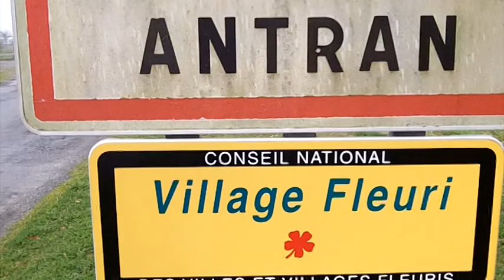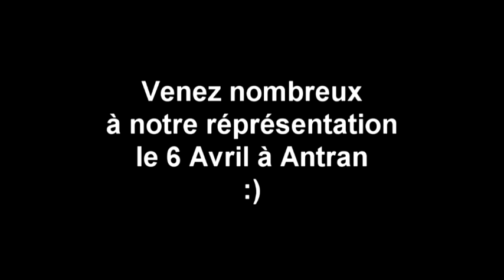Reportage sur le Théâtre (Vienne)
Réalisation Brian et Juliette de la classe journalisme du collège René Descartes, mars 2013